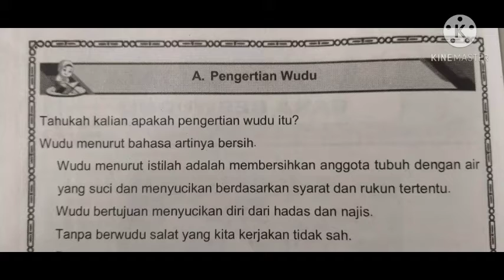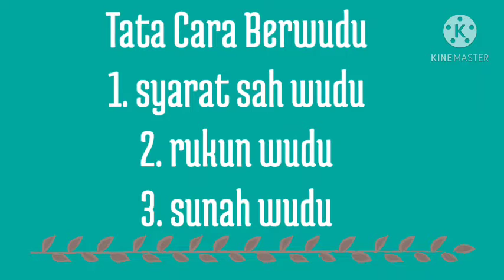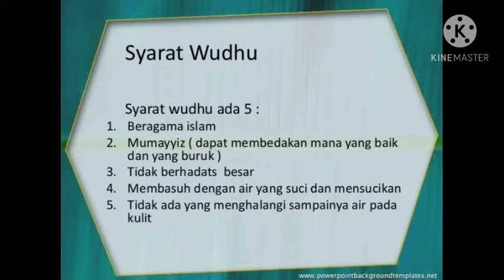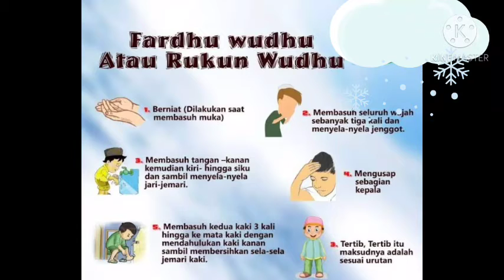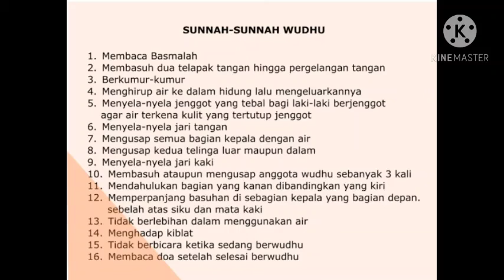KELAS 1 FIKIH~WUDU 1